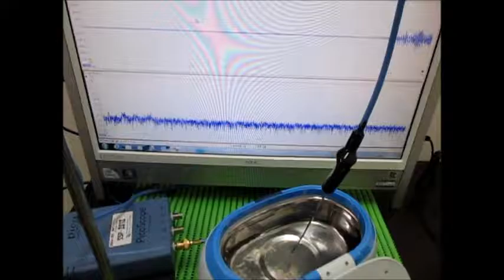オリジナル超音波実験 Ultrasonic experiment （超音波システム研究所 ultrasonic-labo）